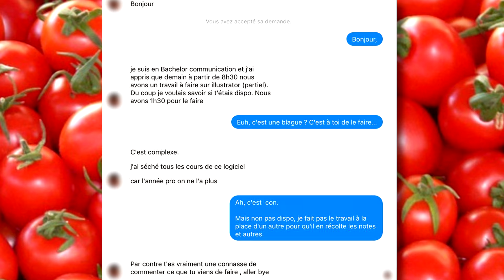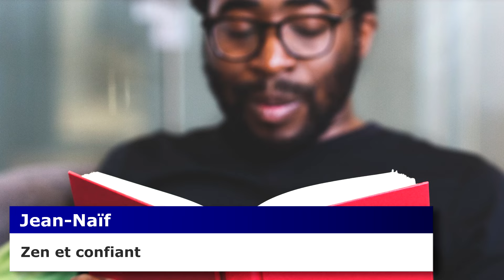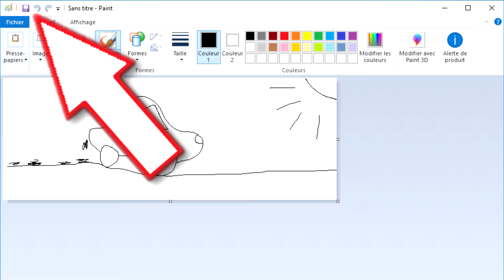🍅 Parasite social de CLASSE 7 ?! Tomates Pourries !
...Un gros boulet dans un groupe, on en a tous connu. Mais ALORS LUI !
Remake d'un épisode sorti en 2018, entièrement retourné, largement modifié et amélioré.

Merci à Lexa, Nabuco, DyingSheep, la Thomatoteam et VOUS pour avoir soutenu la création de cette vidéo !
AP4992, KEA988, Henko, La pieuvre, La Roulade, Jeremy OmegaUltima, S.Lexis, Sheriff, SLOG90, Tomes et Zoharion soutiennent l'émission !

0:00 Easter, 0:58 Christmas, 3:47 Big apple, 4:07 A Maple's Coat, 06:06 Drift, 06:15 Style, 8:42 Pumpkin Field